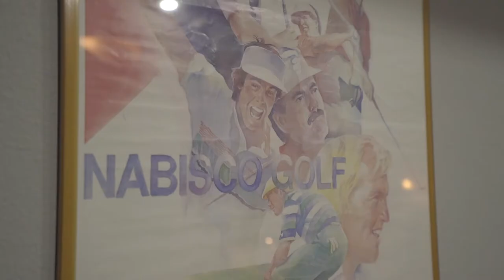29328 Duberry Ridge for sale in Fair Oaks Robert Elder Stephanie Paxton RoPax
29328 Duberry Ridge for sale in Fair Oaks Robert Elder Stephanie Paxton RoPax
Contemporary Chic home perched on beautiful Golf Course. Extraordinary views over looking the pond at the 16th green and 17th tee box nestled on a quiet loop in beautiful Golf course community. Stunning home has been artistically remodeled with significant custom finishes and structural changes for the most discriminating buyer. Kitchen includes custom Cabinets,Themodor & Viking stainless steel appliances and exotic granite countertops. Master suite located downstairs with outdoor access to beautiful deck with Golf course views and a canopy of century-old Oaks. Indoor living areas offer open concept style, seamless flow with the outdoor over-sized entertainment, dining & observation decks. New lighting, fixtures, hardware, doors, cabinets and so much more. Home has been updated to tremendous scope to meet current market expectations. Two NEW Trane HVAC systems installed in 2016. Exemplary schools! Please note 4th Bedroom is currently being used as a study.